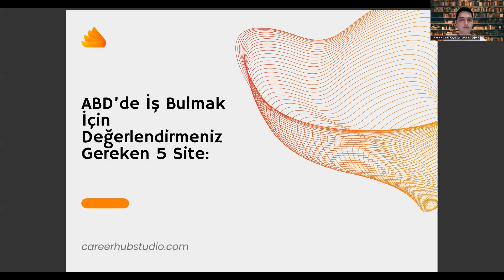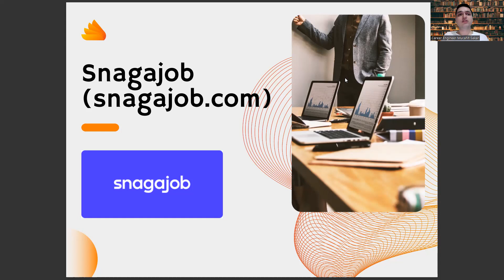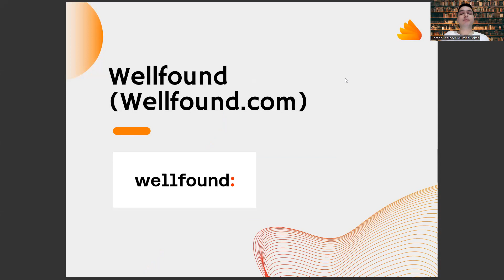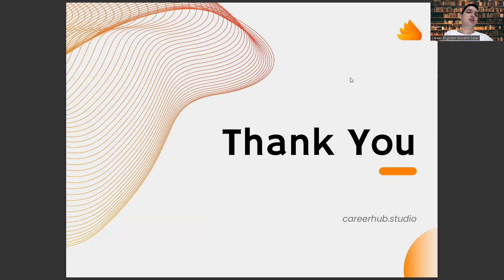Havacılık ve Uzay Mühendisliği Mezunlarına Amerika'da İş Bulmak İçin 5 Site Önerisi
havacılık ve uzay mühendisliği sıralama 2024,
erciyes üniversitesi,
ösym,
geleceğin meslekleri,
mekatronik mühendisliği maaş,
hukuk taban puanları 2024,
astronomi ve uzay bilimleri maaş,
astronot maaşı,
havacılık ve uzay mühendisliği taban puanları 2024,
havacılık yönetimi,
endüstri mühendisliği sıralama,
havacılık elektrik ve elektroniği,
elektrik elektronik mühendisliği sıralama,
samsun üniversitesi,
uçak mühendisi,
sayısal bölümler,
samsun havacılık ve uzay mühendisliği,
mühendislikler,
yazılım mühendisliği,
uzay mühendisliği sıralama,
havacılık ve uzay mühendisliği sıralama,
havacılık ve uzay mühendisliği puanları,
uzay mühendisliği taban puanları,
uzay ve havacılık mühendisliği taban puanları,
havacılık ve uzay mühendisliği odtü,
odtü uzay ve havacılık,
odtü uzay mühendisliği,
odtü,
uçak mühendisliği,
uzay mühendisliği maaş,
havacılık ve uzay mühendisliği maaş,
uçak mühendisliği sıralama,
havacılık ve uzay mühendisliği ne iş yapar,
odtü sıralama,
odtü havacılık ve uzay mühendisliği sıralama,
itü,
itü havacılık ve uzay mühendisliği,
uçak mühendisliği taban puanları,
uçak ve uzay mühendisliği taban puanları,
yök atlas,

havacılık ve uzay mühendisliği sıralama 2023,
erciyes üniversitesi,
ösym,
yapay zeka mühendisliği sıralama,türk alman üniversitesi,
iskenderun teknik üniversitesi,
gemi inşaatı ve gemi makineleri mühendisliği,
geleceğin meslekleri,
mekatronik mühendisliği maaş,
astronot maaşı,
havacılık yönetimi,
endüstri mühendisliği sıralama,
samsun üniversitesi,
uçak mühendisi,
sayısal bölümler,
mühendislikler,
yazılım mühendisliği,
uzay mühendisliği sıralama,
odtü uzay mühendisliği,
odtü,
uçak mühendisliği,
uzay mühendisliği maaş,

erciyes üniversitesi,
ösym,
iskenderun teknik üniversitesi,
geleceğin meslekleri,
mekatronik mühendisliği maaş,
astronot maaşı,
havacılık yönetimi,
endüstri mühendisliği sıralama,
samsun üniversitesi,
uçak mühendisi,
sayısal bölümler,
mühendislikler,
yazılım mühendisliği,
uzay mühendisliği sıralama,
odtü uzay mühendisliği,
odtü,
uçak mühendisliği,
uzay mühendisliği maaş,

erciyes üniversitesi,
ösym,
iskenderun teknik üniversitesi,
geleceğin meslekleri,
mekatronik mühendisliği maaş,